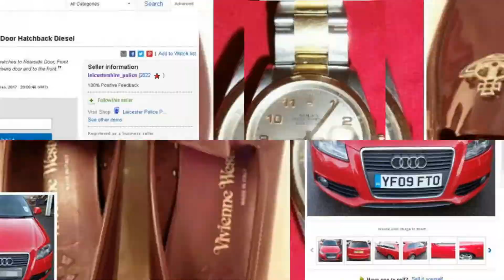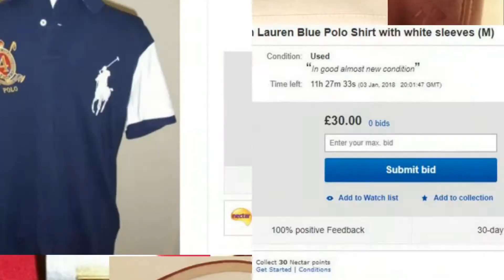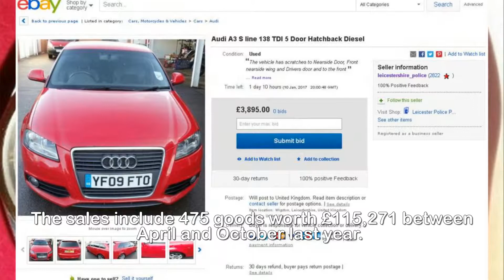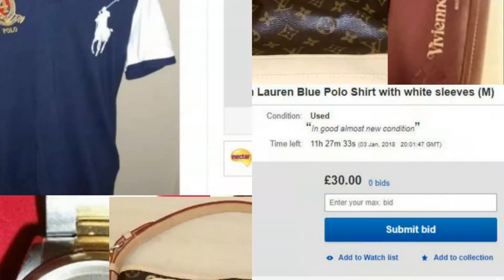Police force makes £1 5MILLION flogging seized designer goods on Ebay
P.olice force makes £1.5MILLION flogging seized designer goods on Ebay.A POLICE force has made almost £1.5million by flogging items seized from criminals on Ebay.Designer shoes, sports cars and even an aeroplane are among the goods Leicestershire cops have sold since 2009.Recent sales include an 18-Carat gold Rolex Sky Dweller watch for £21,600 and another Rolex for £5,000.